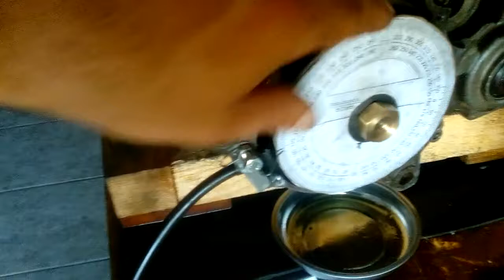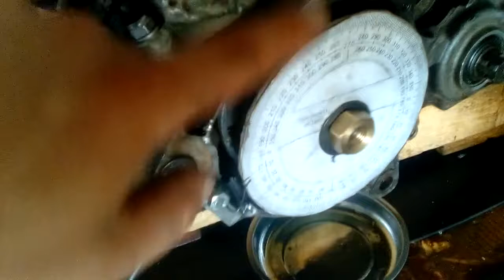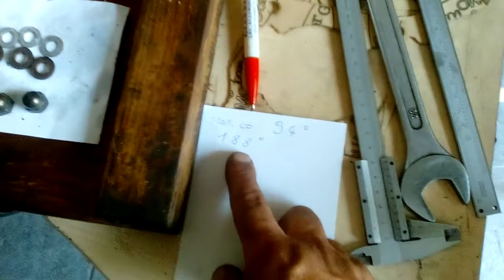Kart Cagiva 190 Parte 5 Misuriamo le fasi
Ripristiniamo un motore ex Cagiva Wmx 190-200 del 1983 ,lo monteremo su un kart e affronteremo vari argomenti riguardanti il motore a due tempi.
Presto torneremo in pista per puro divertimento  ma anche sperimentare con il 2 tempi.

Jan thiel says

TRY AND SEE WAS ALWAYS USED ,  AND NO SIMULATION